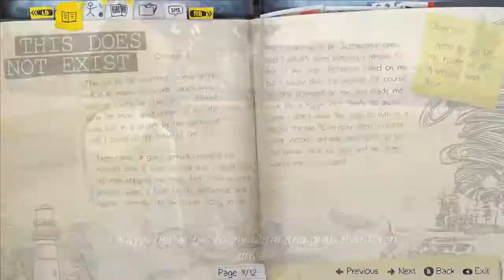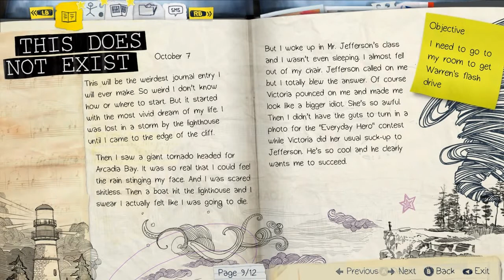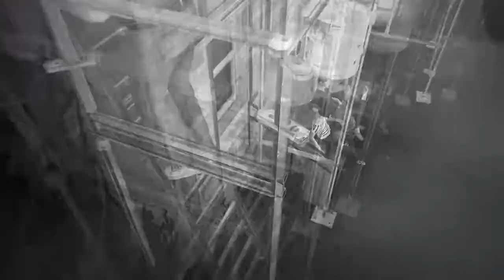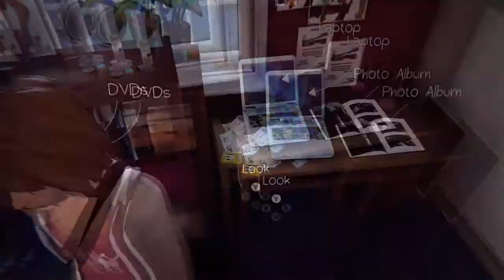Bruce Plays: Life Is Strange [Ep1] [P3] - Important Plant Watering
This plant will turn the tides in war.